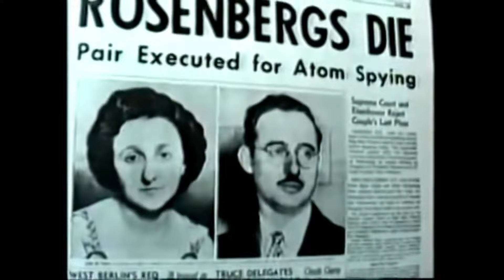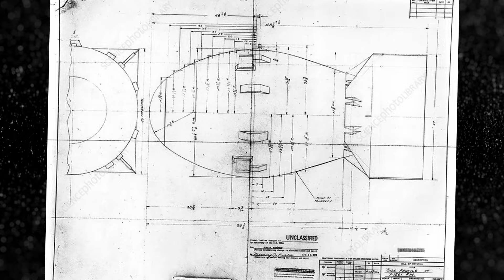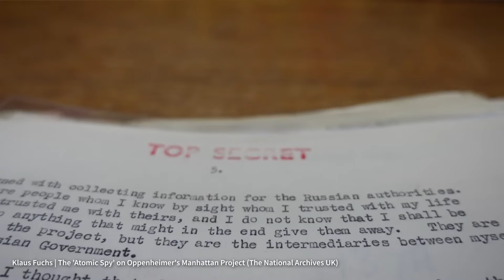Meet the Rosenbergs: The Atomic Spies | 5 Minute Spy Stories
Listen to my spy stories on the Heroes & Traitors with Philip Thompson podcast!

Julius and Ethel Rosenberg were central figures in what remains one of the most controversial espionage cases in American history. Their trial and subsequent execution at Sing Sing Prison in New York in 1953 for passing atomic secrets to the Soviet Union remains a subject of intense debate and intrigue. To this day, the Rosenbergs are still the only American citizens executed for espionage during peacetime.